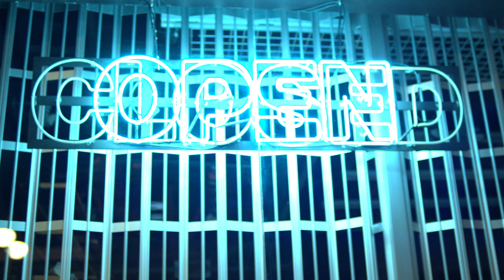Naia Izumi - Vibe Transcends Everything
Vibe Transcends Everything by Naia Izumi

Follow Naia Izumi Online